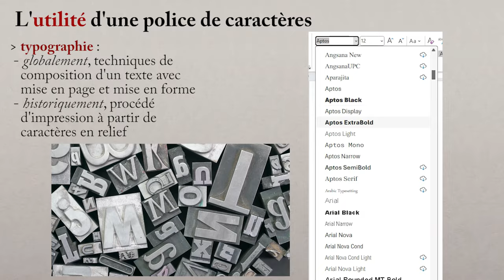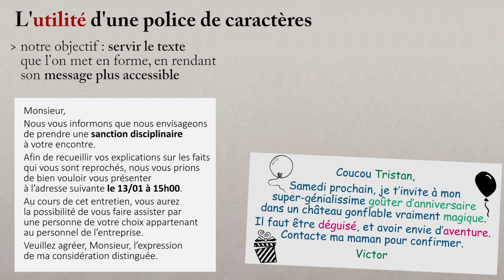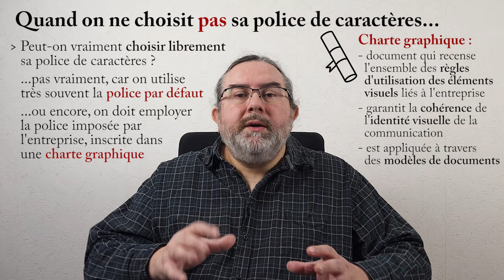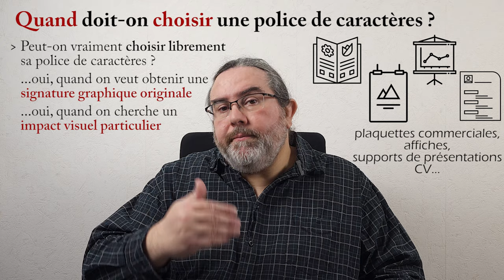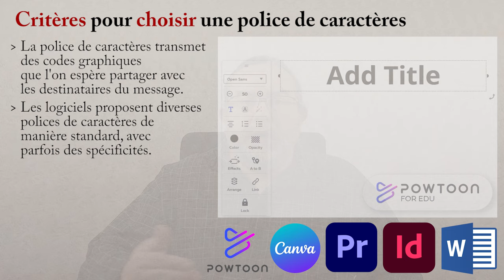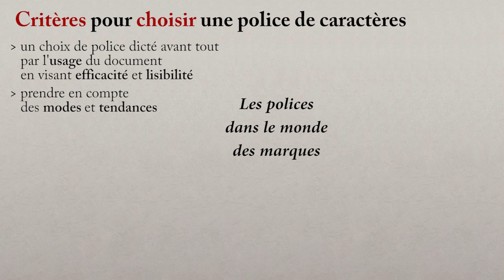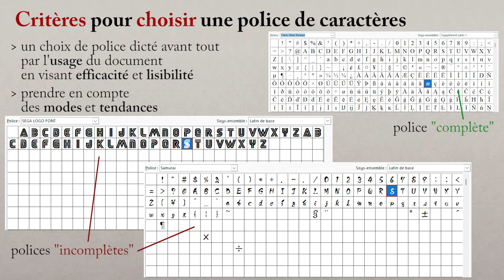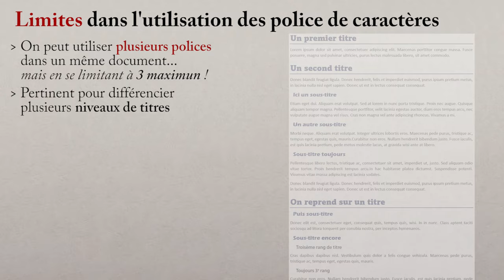Choisir sa police de caractères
Comprendre les polices de caractères
Série Mise en forme des Caractères - Partie 2

Cette vidéo explique comment bien choisir une police de caractères.
Mais la plupart du temps, on ne choisit pas, car on se contente d'employer une police par défaut, ou d'appliquer la charte graphique de son entreprise.
Pourtant, selon la police utilisée, la perception d'un texte peut être bien différente.
Je donne ensuite quelques grands critères permettant de choisir une police :
 - ce qui doit nous guider, c'est l'efficacité et la lisibilité du texte
 - mais on tient compte de modes, avec des polices jugées traditionnelles et formelles (serif), d'autres plus modernes et lisibles (sans serif), et d'autres dédiées à des usages spécifiques (fantaisie, cursives, largeur réduite, grands caractères...)
Je montre les choix qui ont été faits par certaines marques : Sony, Ikea, Lego, Elle, The North Face, Disney...
Attention également à bien sélectionner des polices qui comprennent les caractères dont on a besoin, en particulier des caractères atypiques spécifiques au français.
Enfin, même si l'on a un choix très vaste, il faut veiller à ne pas utiliser un trop grand nombre de polices dans un même document, au risque de brouiller les codes des destinataires du message.

Conseil de visionnage : la websérie Sacrés Caractères !

Quelques autres Tutoriels Word : (application sur le logiciel)

Sommaire
00:00 Intro
00:27 Ce que véhicule une police
01:47 Police par défaut et charte graphique
02:45 Situations motivant le choix d'une police
03:37 Où trouver des polices ?
04:15 Avec Serif ou Sans Serif ?
05:09 Marques et polices de caractères
05:38 Polices spéciales
06:05 Polices de substitution
07:00 Limiter le nombre de polices
07:37  Styles et Modèles